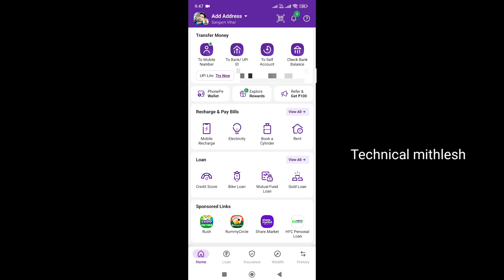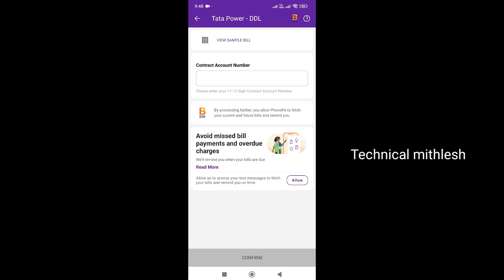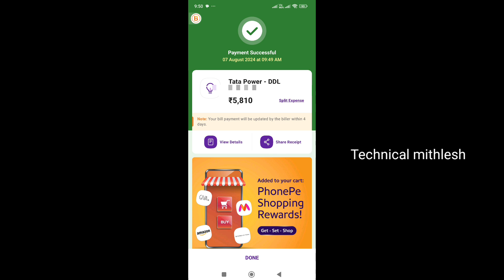phonepe se electricity bill kaise jama kare | PhonePe से बिजली का बिल कैसे Pay करें | Tech Mahto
phonepe se electricity bill kaise jama kare
PhonePe से बिजली का बिल कैसे Pay करें
Phone pe se bijli ka bill kaise jama kare